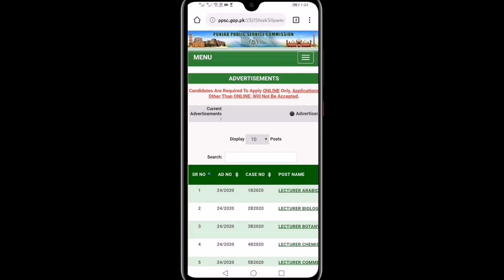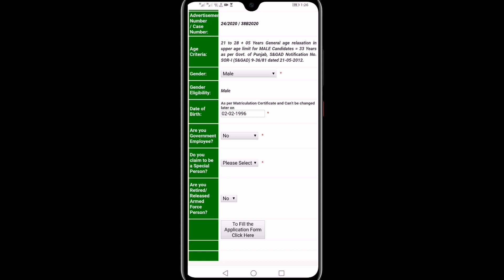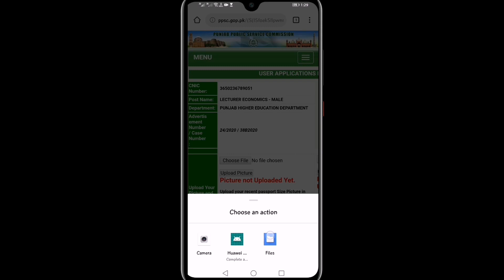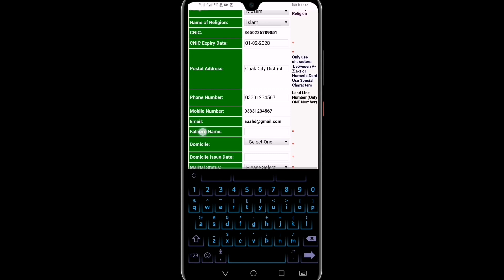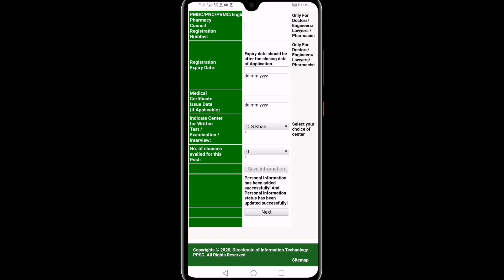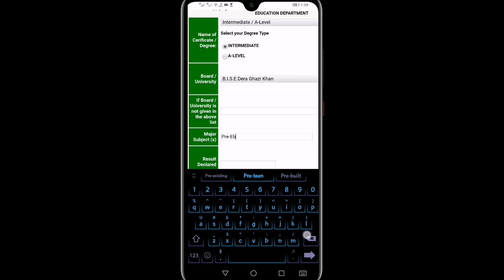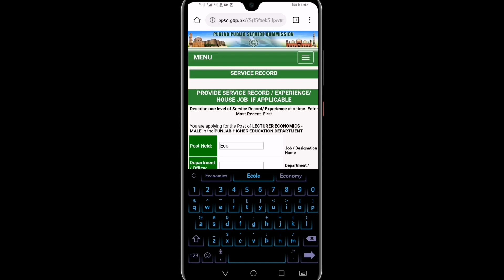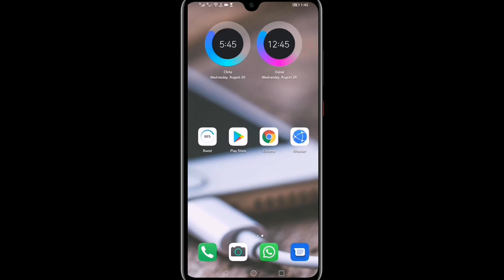How to Apply Online for PPSC Jobs | Complete Method Step by Step | Picture Compress Resize Method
How to Apply for PPSC Jobs Complete Method Step by Step

PPSC Lecturers Preparation Material & Past Papers of All Subjects (PDF)
English, Urdu, Physics, Chemistry, Arabic, Islamiyat, Commerce, Biology, Math, Psychology, Education, Sociology, Physical Education and others All subjects Link: